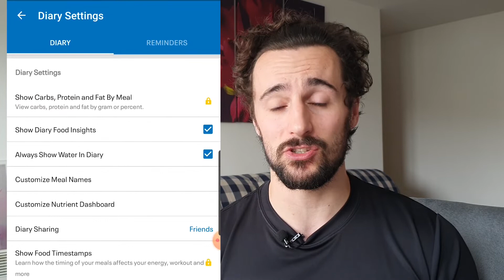Counting Calories; My Guide to Tracking your Food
When it comes to weight loss or weight gain, our energy balance is crucial.

How much we eat has a massive effect on what our weight is. The best way we can go about changing this is through changing our diet. And for a lot of people, that comes the way of tracking our calories.

Why is that? Because it means we can keep our life as it was, change some habits and lose weight. Without the need of a complete diet overhaul. Basically, we are just keep a diary of our food.

But just like changing your diet can be a hard thing to do, so can tracking calories.

this video aims to explain some of the tips and tricks that I use to make using trackers easier and less of a hassle.
I downloaded Myfitnesspal off of the app store, but any tracking app will do.

And you can get in touch with me at liamslater.co.uk.
Thanks Team,
Liam